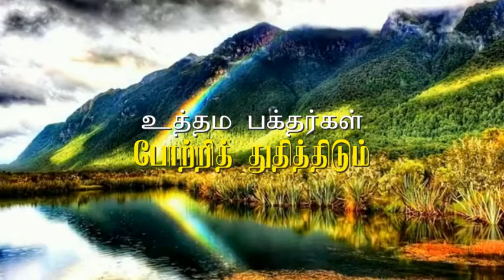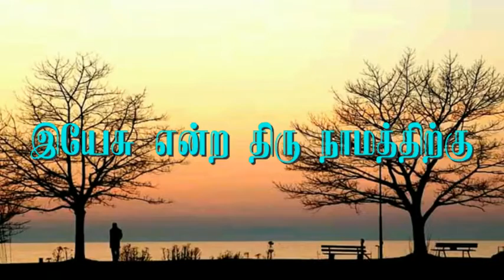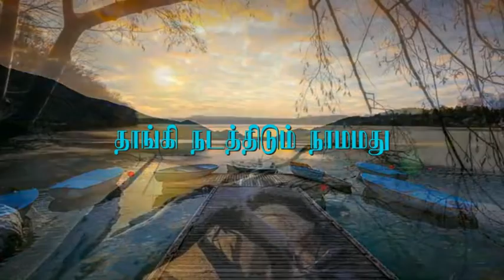Yesu Endra Thiru Namathirku | இயேசு என்ற திரு நாமத்திற்கு | Tamil Christian Songs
For video shoot, editing, dubbing and music production..